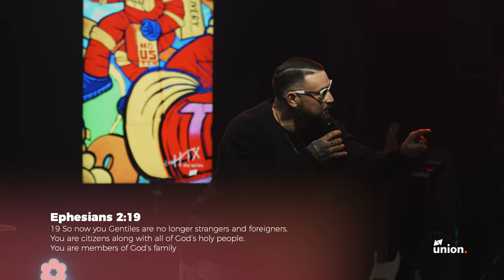Family Ties | Rodrigo Vargas | 2019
This letter to the church in Ephesus is very similar to what God is teaching us today. The Gospel of Jesus gives us Salvation, Sanctification & Sonship. Apostal Paul (writer of the letter) is exhorting that JESUS saves us, JESUS grows us, but He also has made us a new creation, into a NEW FAMILY.  Brought into God’s own FAMILY,  we have “FAMILY TIES”

If you're in the Houston area Come visit us. You can check us out on our

To support this ministry and help us continue to reach people all around the world